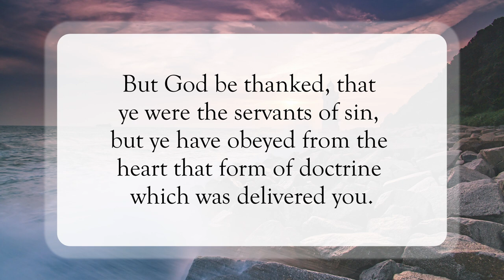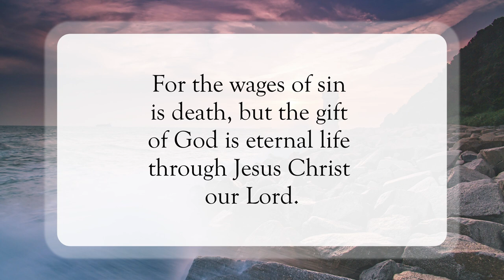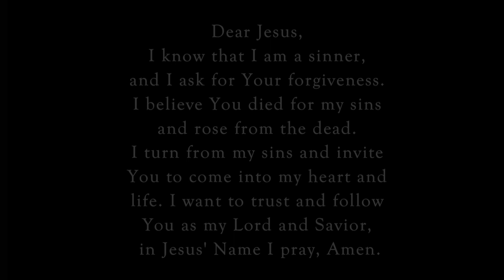Free From Sin🙏🏽WordofGod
Scripture of the Day! Free From Sin!